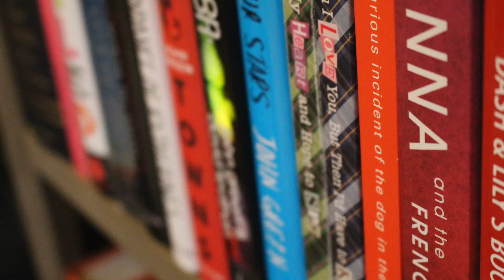Disney Book Tag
What's your favorite Disney movie?